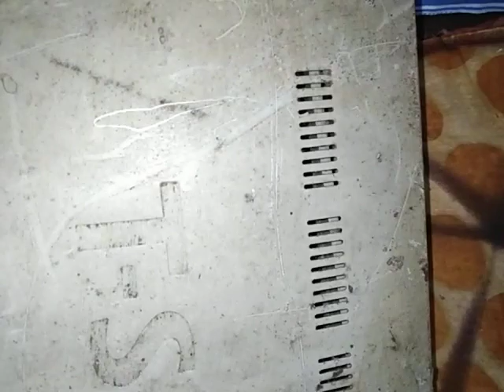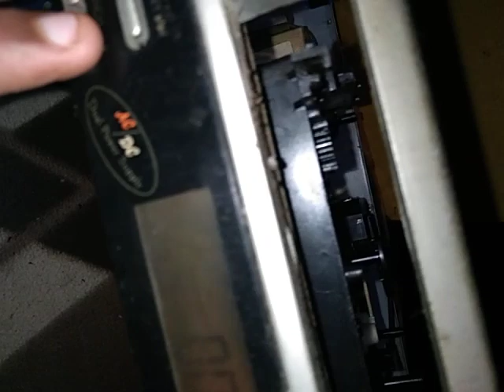t series VCD player